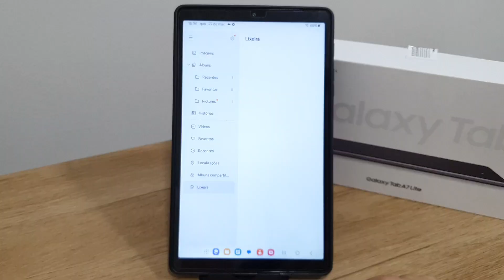Como excluir álbum de fotos da galeria do seu Galaxy Tab A7 Lite - Passo a passo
Fala pessoal!! vou mostrar nesse video passo a passo de como excluir álbum de fotos da galeria do seu Galaxy Tab A7 Lite
✩ Redmi Note 9 64G / 128GB
✩ Redmi Note 9S 64G / 128GB
✩ Poco X3

★Contato de parcerias:
✩ Poco X3